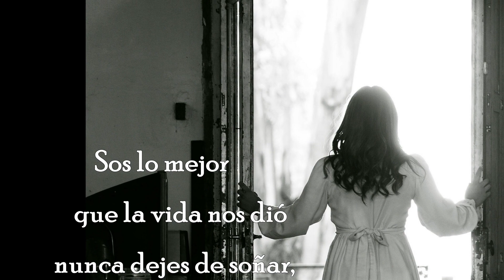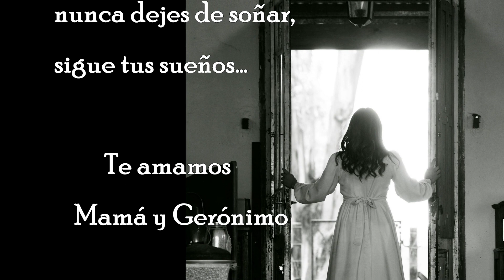VIDEO IARA 15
Iara cumple 15 años y su familia la sorprende con un emotivo vídeo que recorre su vida hasta la actualidad.